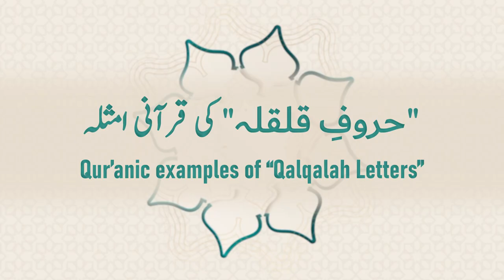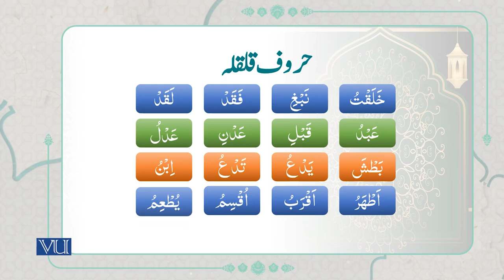"حروفِ قلقلہ" کی قرآنی امثلہ | Quranic Example of “Qalqalah Letters” | Quranic Text ISL1151_Topic031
Topic031: Quranic Examples of “Qalqalah Letters”,
"حروفِ قلقلہ" کی قرآنی امثلہ
By Dr. Ali Imran